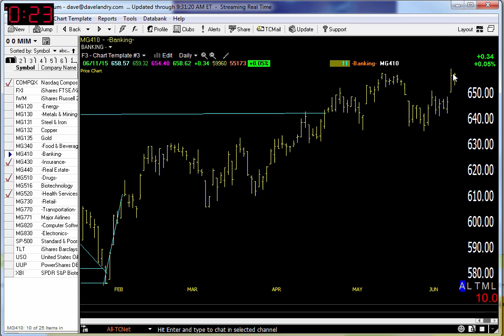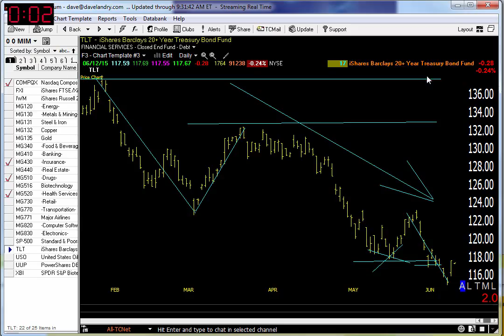06/12/15 Dave Landry's Market In A Minute